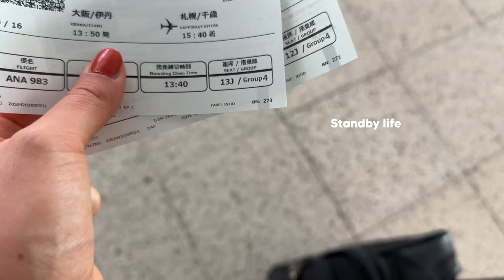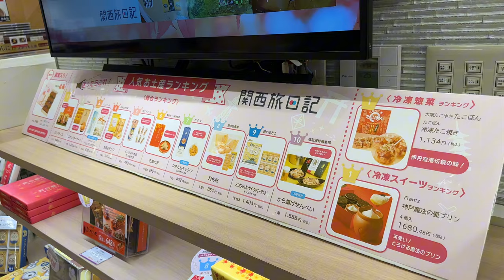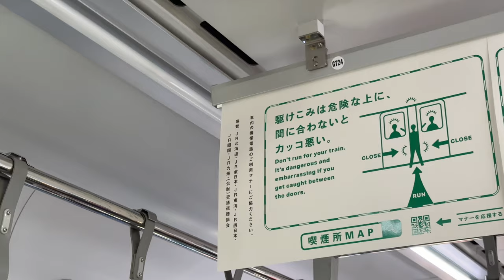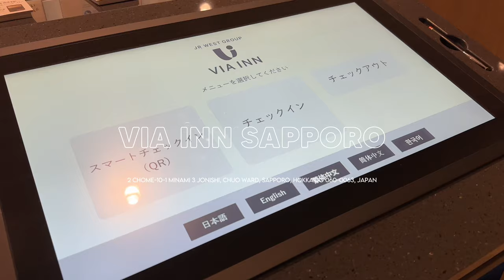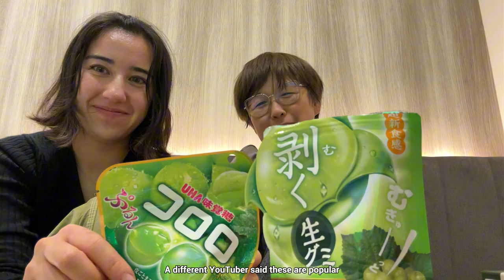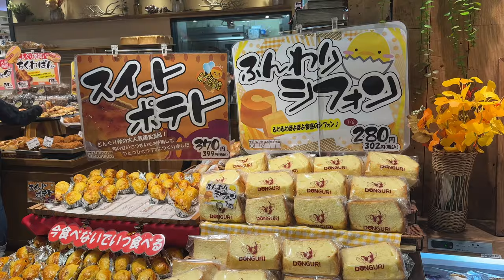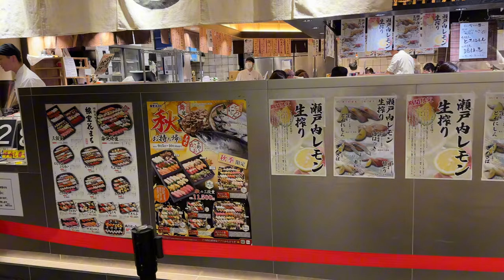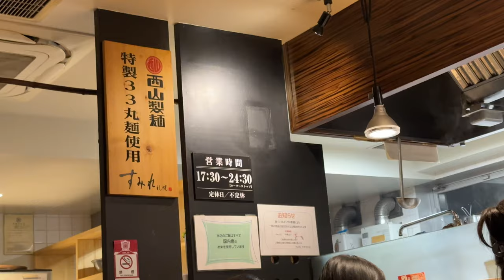THE BEST BAKERY IN SAPPORO 🍞 yapping & eating a lot with my mom vlog ep5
Hello! How have you been lately? It honestly takes me so long to translate/add subs but I kinda had no choice 😭 lol. We flew from Kyoto to Sapporo to begin our Hokkaido portion of the trip! Fun fact, I was born in Sapporo! I might be a bit biased, but I really think it’s the best city in the world. I didn’t expect this vlog to be so chatty, but more Hokkaido related things coming in the next vlog where I go on a road trip with my family.

Socials
Instagram & TikTok: maainlymaya